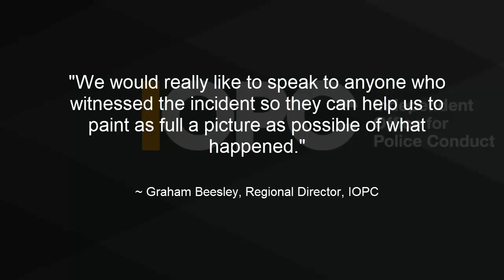IOPC get involved in stop and search complaint over Black 14 year old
Metropolitan Police
MET Police
Stop and search
IOPC
De-Shaun Joseph
Black
racism
racist
investigation
excessive force